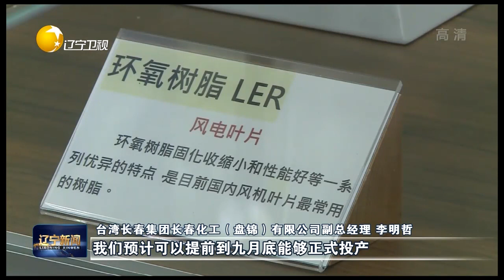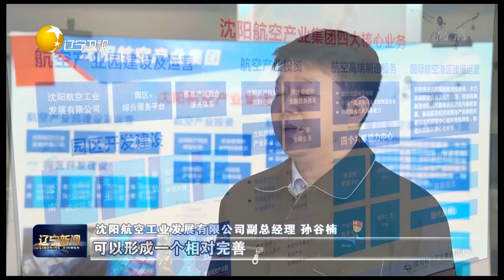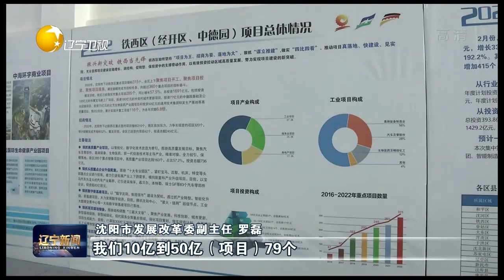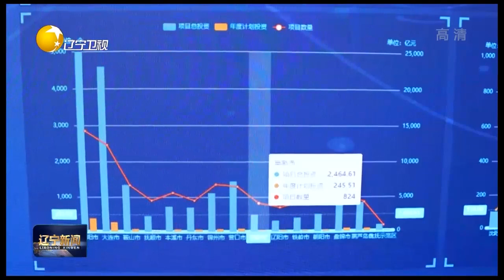辽宁省高质量项目发力“开门红”以投资“进”促经济“稳”